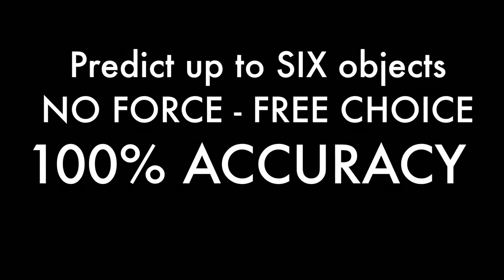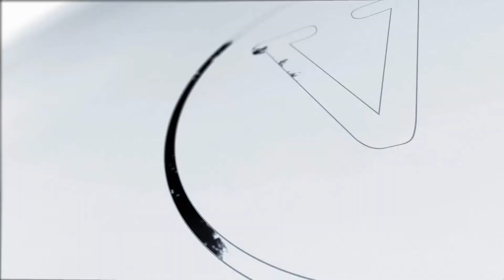Vortex Magic Presents THE FORCE Wallet (Large) (Gimmick and Online Instructions)